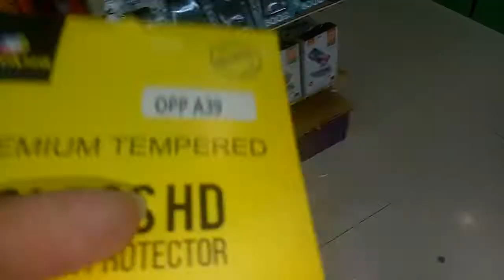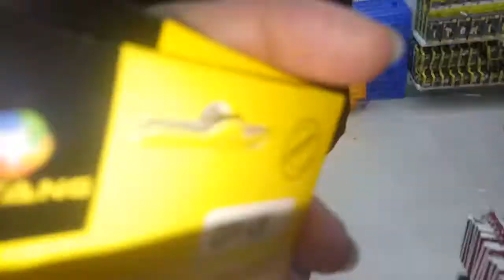lagi nyari softcase oppo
bintang makassar